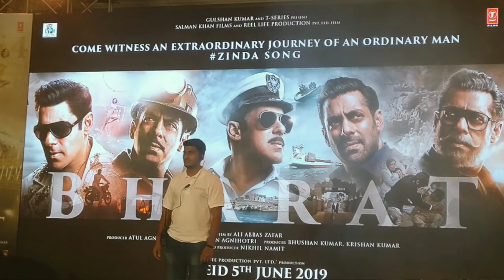TRU PIYA Video Song Out | Bharat Song |Salman Khan, Nora fatehi | Ali Abbas Zafar | Bharat Song 2019